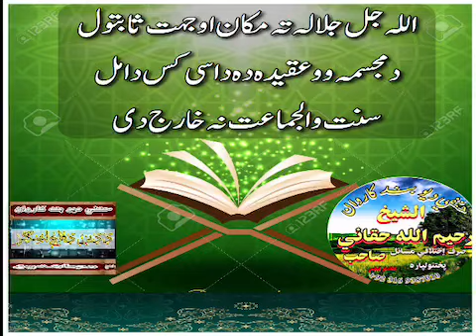pashto biyan shikh raheem ullah haqani sahab/ sefaty motashabehath